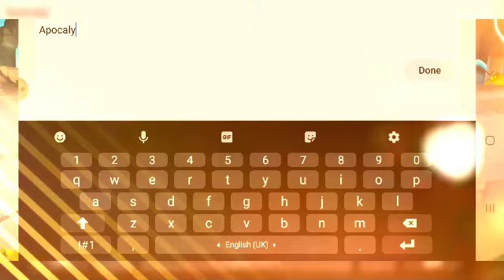JAL 2.0- Monster Legends How to Breed Garuda M3 Working 2021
CREDITS
*Copyright Disclamer
If you are the Developer Of Yt, Goggle Pls Comment Down Below or in my gmail here Why I need to delete it When I Approved then the 24 hours the video will be deleted!!

*LAWS AND POLICY
This Video Is Promoting My Youtube Channel To Gain Viewers And Subscribers Only And Not Promoting Any Ilegal Activities!!

*NOT PROMOTING ILEGAL ACTIVITIES
Pls Be Reminded That This Video Is Not Promoting Any Ilegal Activities If you dont want this video then skip this!!,